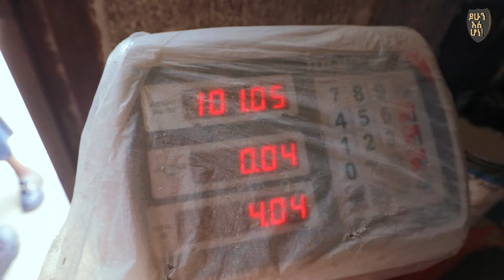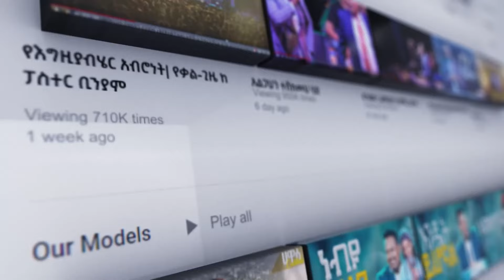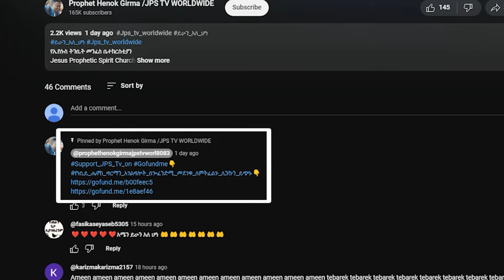ነብዩ ባልተጠበቀ ቤት ተገኘ 🌻🌻 አቅመ ደካሞችን የበዓል ጥየቃ ከነብይ ሄኖክ ግርማ ጋር |PROPHET HENOK GIRMA[JPS TV WORLD WIDE] 2024